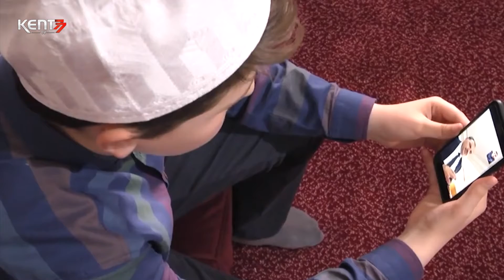UZAKTAN KUR'AN EĞİTİMİ BAŞLIYOR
Yalova İl Müftüsü Cevdet Cemal Çıkrık “Haydi Türkiye evden Kur’an Öğrenmeye” projesiyle ilgili basın toplantısı gerçekleştirdi.

Çıkrık, Kur’an öğrenmek isteyen tüm vatandaşların adreslerinden 17 Ocak tarihine kadar kayıt yaptırmaları gerektiğini söyledi.

Müftü Çıkrık, şu ana kadar 130 kayıtın yapıldığını ifade etti.

Çıkrık, eğitimle ilgili gerekli altyapıyı hazırladıklarını da kaydetti.

Çıkrık, Kur’an öğrenmenin dini açıdan önemine de vurgu yaptı.